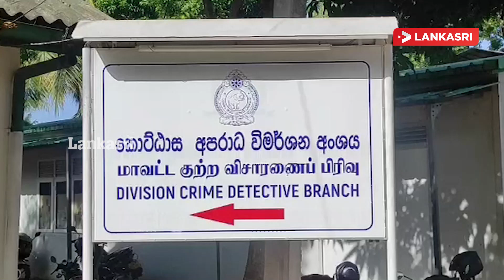காத்தான்குடியில் ஒரு கிலோ 659 கிராம் கேரளா கஞ்சாவுடன் கஞ்சா வியாபாரி ஒருவர் கைது